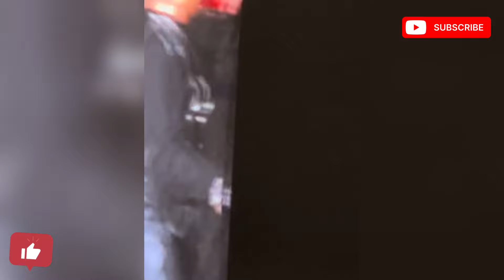GRAN HUMILDAD DE CRISTIAN NODAL CON FAN EN EL ESCENARIO LO SUBIO A CANTAR CON EL SORPRENDIO A TODOS